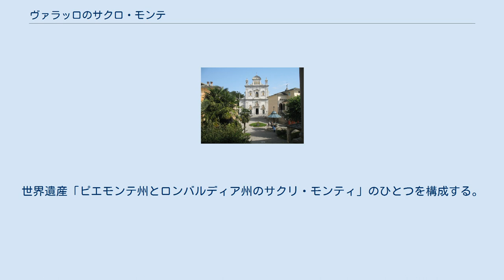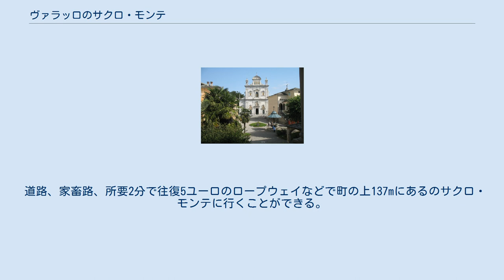ヴァラッロのサクロ・モンテ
ヴァラッロのサクロ・モンテ（Sacro Monte di Varallo Sesia）は、イタリア共和国ピエモンテ州のヴァラッロにある、ピエモンテ最古のサクロ・モンテ（聖地巡礼の仮想体験をするための宗教施設）である。
世界遺産「ピエモンテ州とロンバルディア州のサクリ・モンティ」のひとつを構成する。
 それは、1491年に僧ベルナルディーノ・カイミ(it:Bernardino Caimi)により創設された。
ヴァラッロ・セージアの居住区域の上、高さ603メートルのトレ・クローチ山(it:Tre Croci)の高台にある。
 建設の本来の意図は、信者に聖地巡りの仮想体験をさせるため、聖なる場所の再現をした物であった。
 1世紀後には、芸術家ガウデンツィオ・フェッラーリ(it:Gaudenzio Ferrari)によりイエスの生涯を表現した彫像とフレスコ画を収容した50の礼拝堂が出迎える聖域の実現となった。
 今日、サクロ・モンテは宗教観光場所と同時にピエモンテ州の自然保護地区である。
 全体として45の礼拝堂、バシリカ、ピクニック場、旅館、食堂が含まれる。
 道路、家畜路、所要2分で往復5ユーロのロープウェイなどで町の上137mにあるのサクロ・モンテに行くことができる。